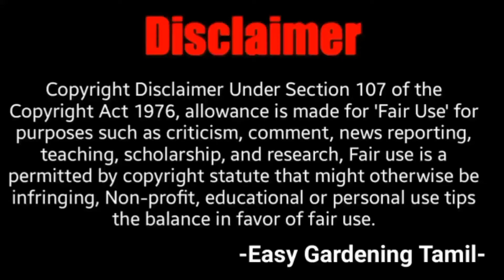How to grow money plant from single leaf/money plant valarpathu eppadi@EasyGardeningTamil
How to grow money plant from single leaf/money plant valarpathu eppadi‎@Easy Gardening Tamil